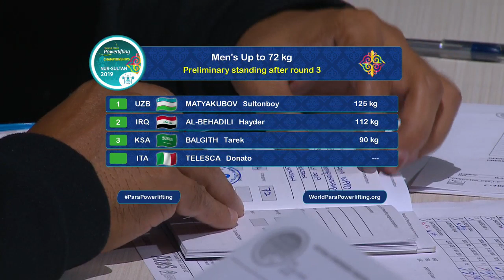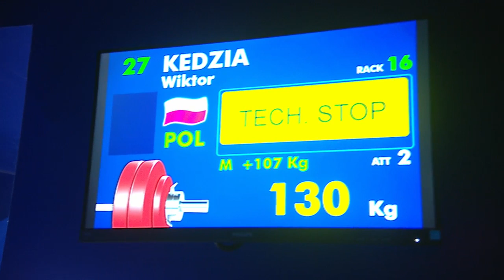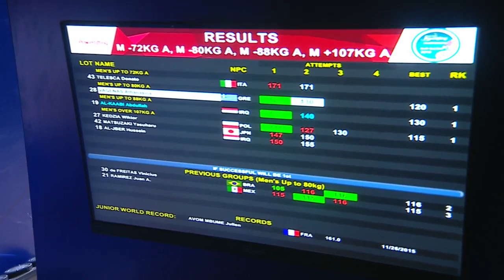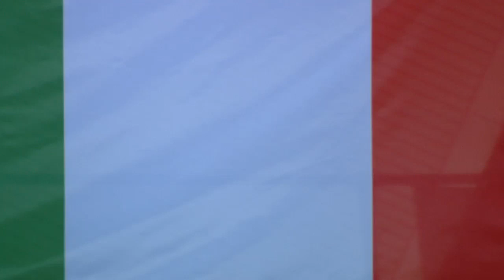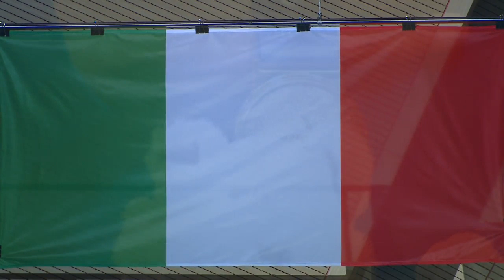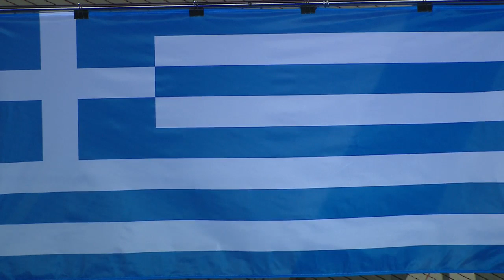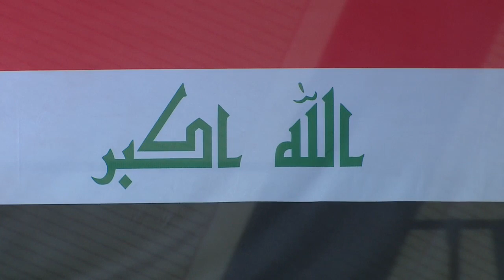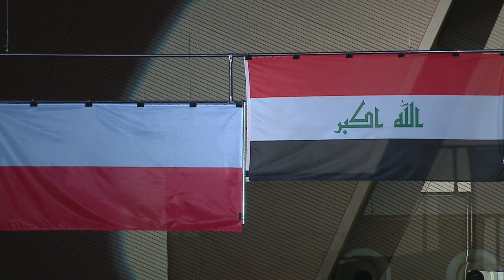Men’s up to 72kg, 80kg, 88kg & 107kg | 2019 WPPO Junior Championships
Live action of the men’s up to 72kg, 80kg, 88kg and 107kg on day one of the 2019 World Para Powerlifting Junior Championships in Nur-Sultan, Kazakhstan.

More information and live results can be found on the World Para Powerlifting website. Like and follow World Para Powerlifting on Facebook and Instagram at: @ParaPowerlifting and on Twitter at: @Powerlifting